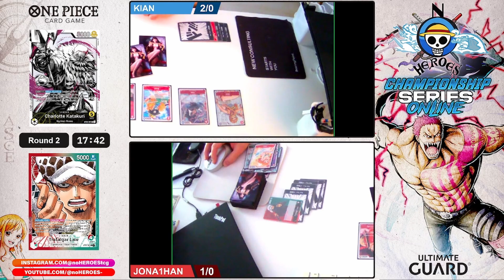ROUND 2 | KATAKURI VS LAW | noHEROES CHAMPIONSHIP SERIES DAY 4 | ONE PIECE TCG | OP-04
- Dragonball Super Card Game : 18:30
- One Piece Card Game : 20:30